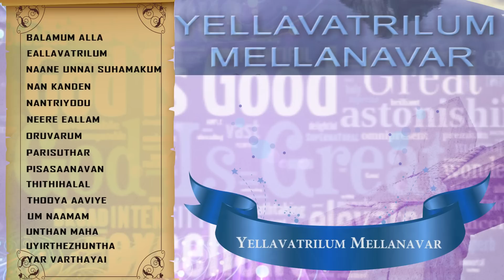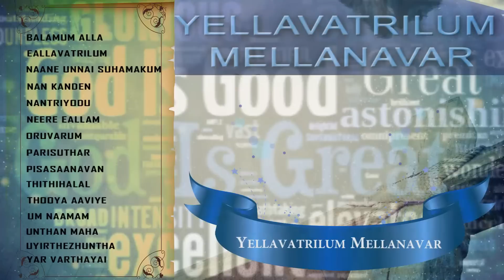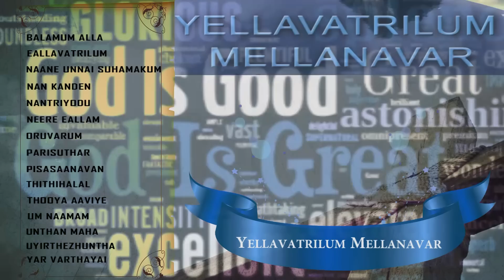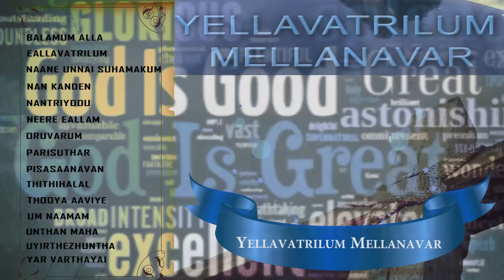Gospel Audio JukeBox - YELLAVATRILUM MELANAVAR | Eva.A.Weslly Maxwell | Tamil Christian Song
Presenting you the Top Gospel Audio JukeBox from YELLAVATRILUM MELANAVAR by Eva.A.Weslly Maxwell.